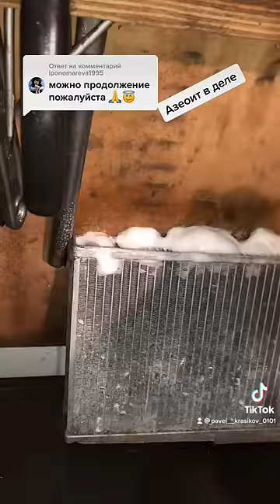Азелит! Чудо средство